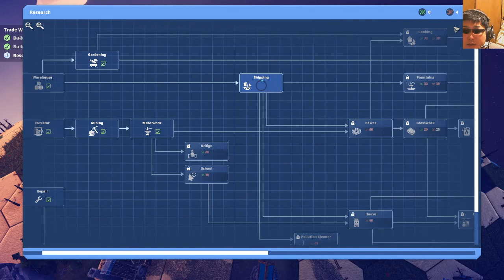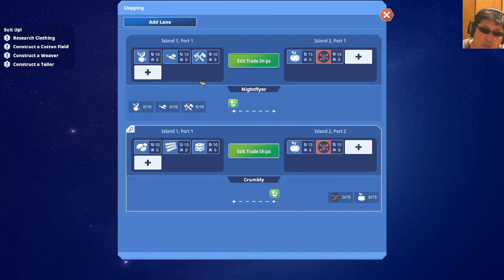『Before We Leave』プレイ実況【スタちゃん2020/05/13】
「Galactic Civilizations III ver4.0スペシャル」